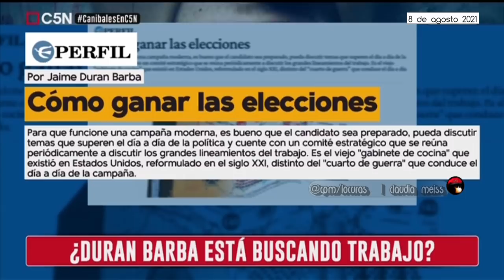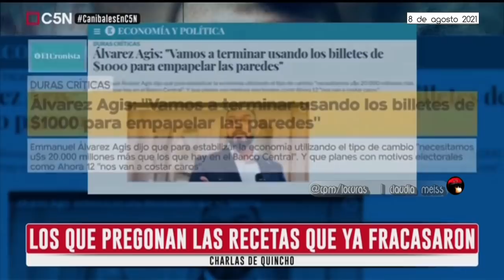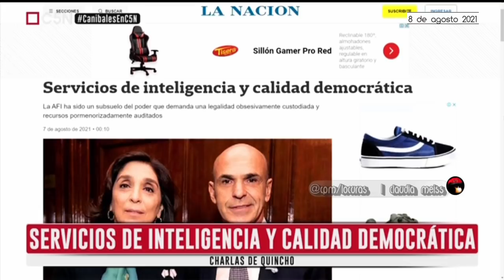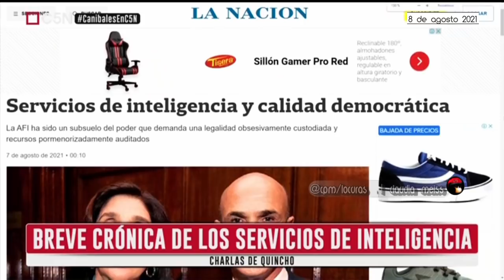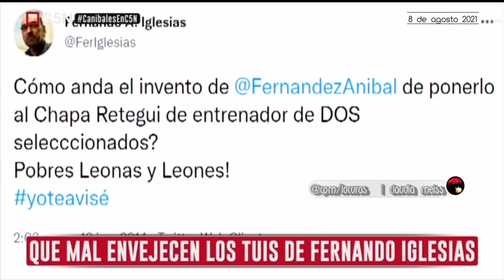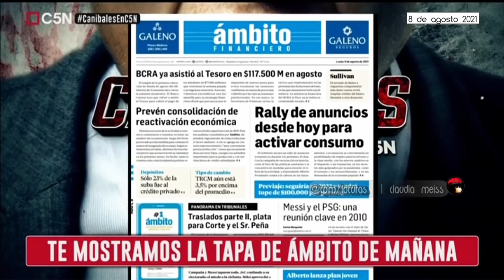Caníbales en C5N | Programa completo 08/08/2021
📺Temas:MOMENTO CANIBAL
El insólito cruce entre Cinthia  Fernández y Patricia Bullrich.
La otra Cinthia en las redes.
Los medios que ordenan a la oposición.
La campaña de "Juntos" en problemas.
El laberinto ideológico de la oposición.
Se le venció el discurso a "juntos".
El fracaso de una oposición sin líder.
¿Duran Barba está buscando trabajo?.
CHARLAS DE QUINCHO
Lo que el celular de Nieto dejó. Criminalidad organizada de mercado a través del estado.
La nota que complica a Macri con las autopistas del curro.
LA FRASE CANIBAL
Negacionismo económico.
Los que pregonan las recetas que ya fracasaron.
EL MOMENTO UBEIRA
Servicios de inteligencia y calidad democrática.
Breve crónica de los servicios de inteligencia.
El despertador para Aníbal.
FELICITACIONES LEONAS!
Las Leonas sumaron otra medalla de plata para Argentina.
Que mal envejecen  los tuit de Fernando Iglesias.
CHARLAS DE QUINCHO II
El Brindis por la igualdad , la libertad, la defensa de las mujeres a sus derechos.
La tapa de Ámbito del lunes 9 de agosto.
@CaníbalesEnC5N | Con Julián Guarino, Natalia Salvo, Aníbal Fernández,Roberto Feletti y Juan Manuel Ubeira - Programa emitido el domingo 8 de agosto de 2021